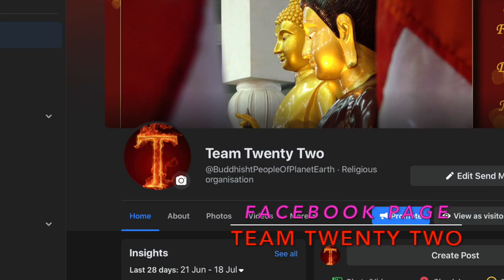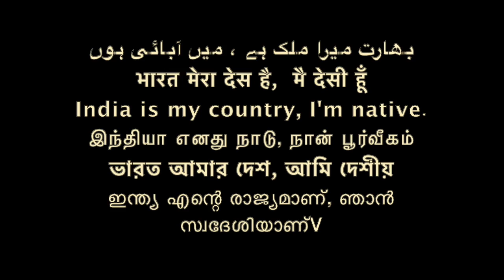नेताओं से परेशान हैं? कैसे पहचानें अच्छे नेता को? || Sudhir Raj Singh ||Pali Language